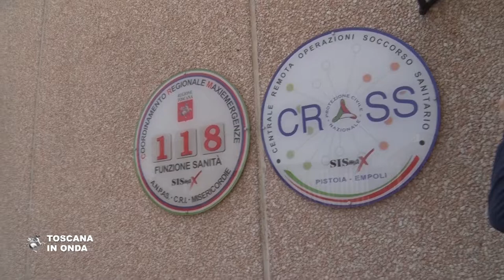Pistoia, primo giorno in zona rossa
I tecnici ed il personale della CROSS, la Centrale remota per il coordinamento dei servizi sanitari urgenti che ha sede a Pistoia, hanno il compito di censire e mappare i posti letto disponibili in tutta Italia ed a loro spetta il coordinamento operativo delle attività di trasferimento dei pazienti COVID nel caso che i numeri della pandemia dovessero causare situazioni di difficoltà o saturazione nei reparti ospedalieri. Nel mese di marzo dello scorso anno, durante la prima fase dell'emergenza sanitaria, la Cross toscana ha effettuato trasferimenti da e per le altre regioni, in particolare dando sostegno ai territori della Lombardia più colpiti, spingendosi fino in Germania. La notizia